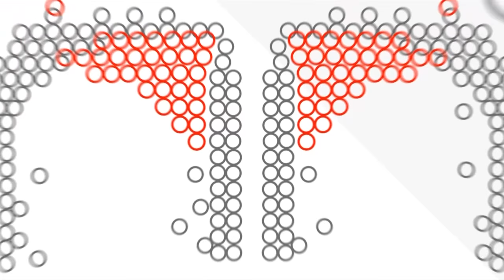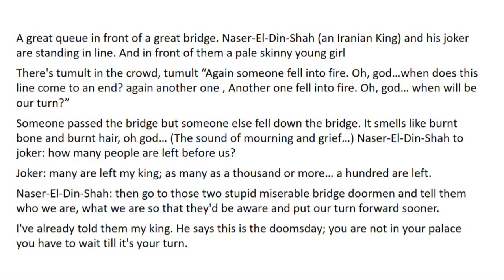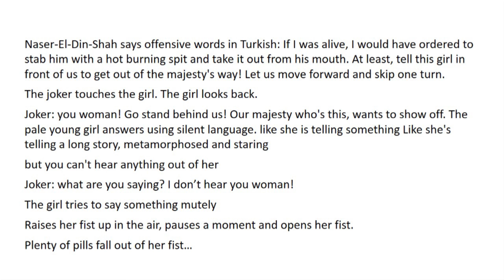The Threat of Generations Gap | Naghmeh Samini | TEDxUniversityofTehran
A new threat for the 21st century is on the horizon. And it's the huge separation between the old and new generation.

Naghmeh Samini was born in Iran and received her BA in Drama and MA in Cinema both from the University of Tehran and now she is a PhD Holder in Drama and mythology. More than twenty plays of her have been staged in Iran, France, India, Canada, United States and etc. This award winning playwright has also written several screenplays like “Main line and Heiran” and “3 women”. Several plays of her also has been published in English and France. One of his recent plays entitled “The legend of king and mathematician” was chosen by UNESCO as one of its cultural products. In 2007 she was selected as one of the 5 Top playwrights in Iran. She has been an academic member of the University of Tehran, Faculty of music and performing arts since 2005 and at the moment she is an affiliate member of the University of Washington.